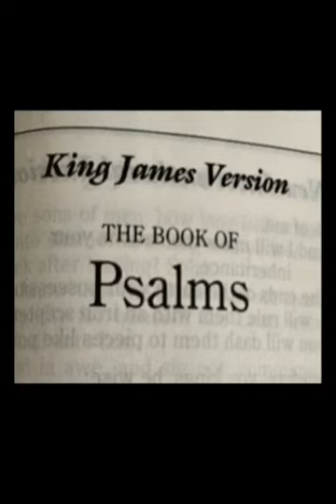Psalms 50 KJV Bible Out Loud 2020